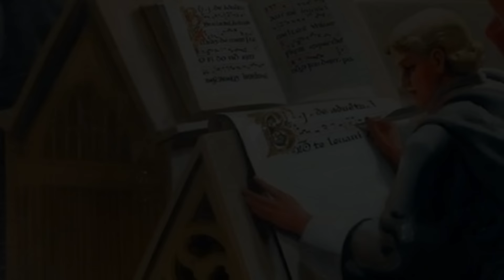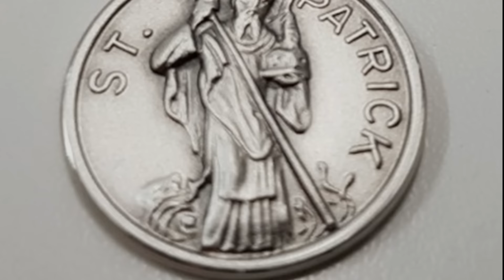➤ La hermosa leyenda irlandesa de San Patricio ✔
CORAZA DE SAN PATRICIO (Versión Corta)

Cristo conmigo,
Cristo ante mí,
Cristo tras de mí,
Cristo en mí,
Cristo bajo mí,
Cristo sobre mí,
Cristo a mi derecha,
Cristo a mi izquierda,
Cristo cuando me acuesto,
Cristo cuando me siento,
Cristo cuando me levanto,
Cristo en el corazón de todo hombre
que piensa en mí,
Cristo en la boca de todo hombre
que hable de mí,
Cristo en todo ojo que me ve,
Cristo en todo oído que me escucha.

CORAZA DE SAN PATRICIO (Versión Larga)

Me levanto hoy
Por medio de poderosa fuerza,
la invocación de la Trinidad,
Por medio de creer en sus Tres Personas,
Por medio de confesar la Unidad,
Del Creador de la Creación.

Me levanto hoy
Por medio de la fuerza del nacimiento de Cristo y su bautismo,
Por medio de la fuerza de Su crucifixión y su sepulcro,
Por medio de la fuerza de Su resurrección y asunción,
Por medio de la fuerza de Su descenso para juzgar el mal.

Me levanto hoy
Por medio de la fuerza del amor de Querubines,
En obediencia de Ángeles, En servicio de Arcángeles,
En la esperanza que la resurrección encuentra recompensa,
En oraciones de Patriarcas, En palabras de Profetas,
En prédicas de Apóstoles, En inocencia de Santas Vírgenes,
En obras de hombres de bien.

Me levanto hoy
Por medio del poder del cielo:
Luz del sol,
Esplendor del fuego,
Rapidez del rayo,
Ligereza del viento,
Profundidad de los mares,
Estabilidad de la tierra,
Firmeza de la roca.

Me levanto hoy
Por medio de la fuerza de Dios que me conduce:
Poder de Dios que me sostiene,
Sabiduría de Dios que me guía,
Mirada de Dios que me vigila,
Oído de Dios que me escucha,
Palabra de Dios que habla por mí,
Mano de Dios que me guarda,
Sendero de Dios tendido frente a mí,
Escudo de Dios que me protege,
Legiones de Dios para salvarme
De trampas del demonio,
De tentaciones de vicios,
De cualquiera que me desee mal,
Lejanos y cercanos,
Solos o en multitud.

Yo invoco éste día todos estos poderes entre mí y el malvado,
Contra despiadados poderes que se opongan a mi cuerpo y alma,
Contra conjuros de falsos profetas,
Contra las negras leyes de los paganos,
Contra las falsas leyes de los herejes,
Contra obras y fetiches de idolatría,
Contra encantamientos de brujas, forjas y hechiceros,
Contra cualquier conocimiento corruptor de cuerpo y alma.

Cristo escúdame hoy
Contra filtros y venenos, Contra quemaduras,
Contra sofocación, Contra heridas,
De tal forma que pueda recibir recompensa en abundancia.

Cristo conmigo,
Cristo frente a mí,
Cristo en mí, Cristo a mi diestra,
Cristo a mi siniestra,
Cristo al descansar,
Cristo al levantar,
Cristo en el corazón de cada hombre que piense en mí,
Cristo en la boca de todos los que hablen de mí,
Cristo en cada ojo que me mira,
Cristo en cada oído que me escucha.

Me levanto hoy
Por medio de poderosa fuerza, la invocación de la Trinidad,

Minyo San Kyoku
Doug Maxwell/ Zac Zinger